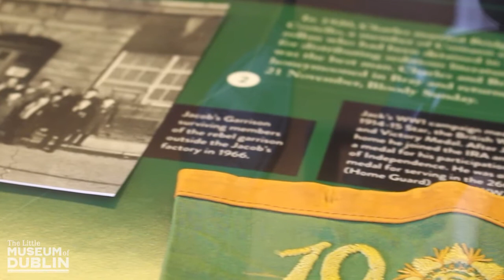Dublin Lectures with David Dickson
Join us for a great new lecture series on the history of Dublin. In six 45-minute talks, Professor David Dickson – the author of the definitive history of Dublin – will tell the story of the city from the arrival of the Vikings in 841 to the arrival of Google in 2003.